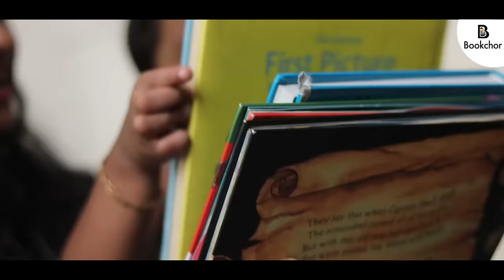Bookchor.com - Buy & Sell Used Books in India, Best Quality of Used Books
Bookchor.com is India's largest online second-hand book where you will find an amazing collection of books. Buy your favourite author's books.

Book Chor - Your Online Bookstore
We have more than 1 million books at the best prices. We have got a plethora of genres collection at an affordable price. Check out our collection of new as well as used books.